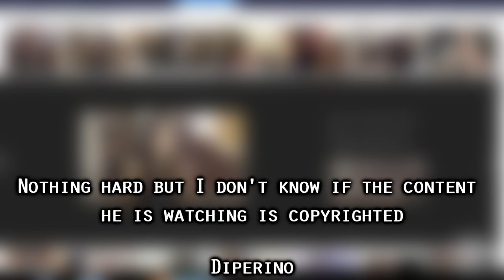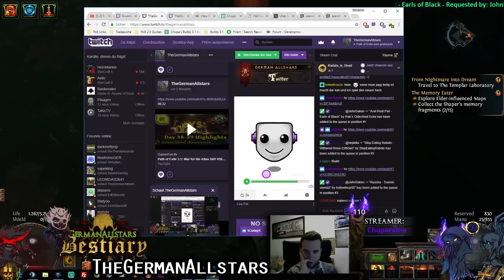Path of Exile 3.2: Bestiary League DAY #4-5 Highlights Ultimate Raise Specter